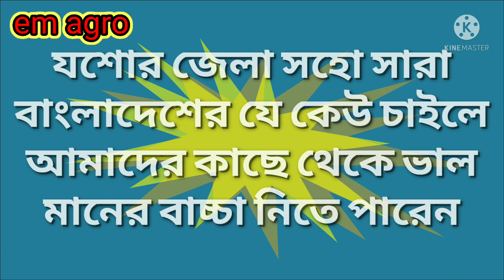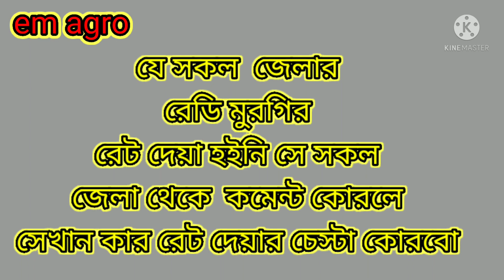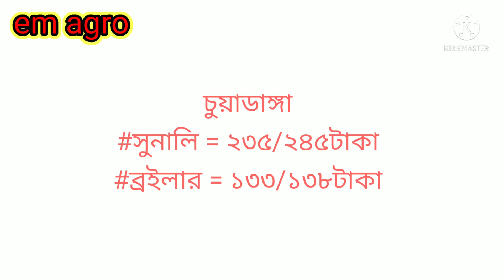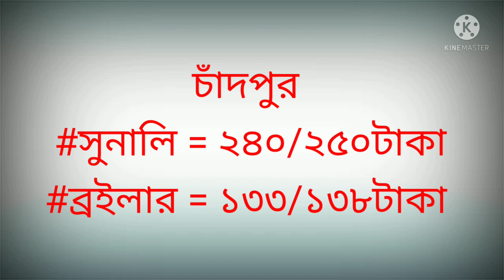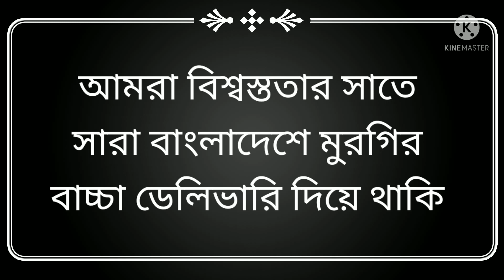16 ই মার্চ আজও বেড়েছে পাইকারি মুরগির বাজার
# ajker_paikairi_murgir_bazar_o_ak_diner sokol_has_murgir_baccar_dam_o_paikari_bazar_dam